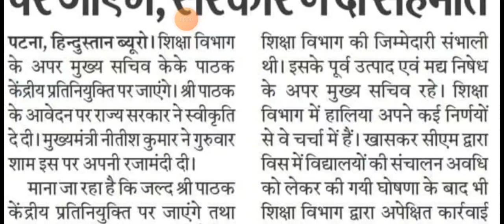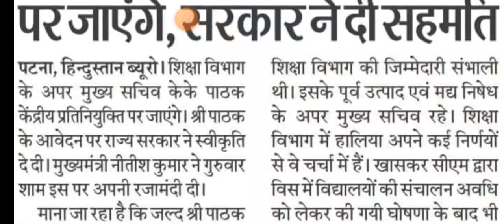केंद्रीय प्रतिनियुक्ति पे जायेंगे पाठक सर 🔥। Bihar Education Department